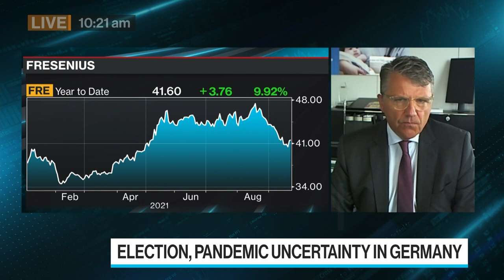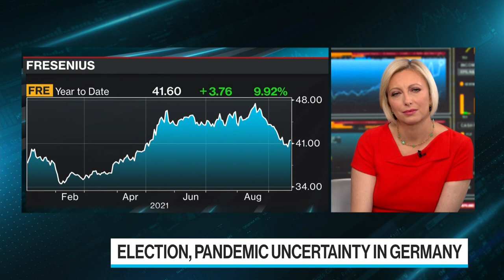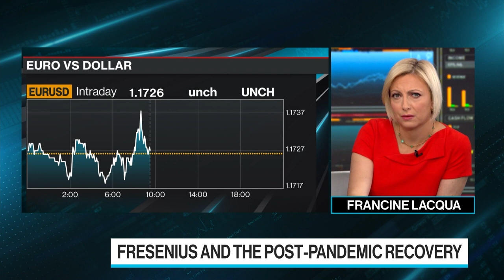Fresenius Reviews Group Structure to Cut Complexity, CEO Says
Sep.22 -- Fresenius is reviewing its group structure in an effort to reduce its complexity, said Chief Executive Officer Stephan Sturm. He speaks to Francine Lacqua on "Bloomberg Surveillance: Early Edition."